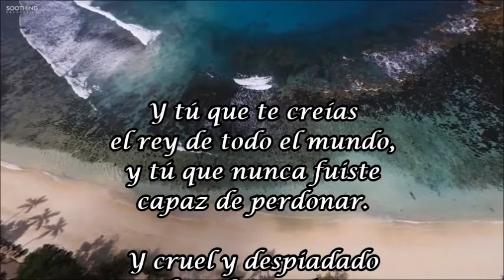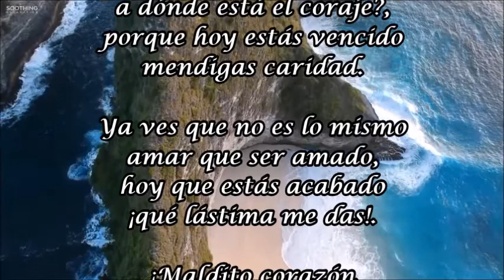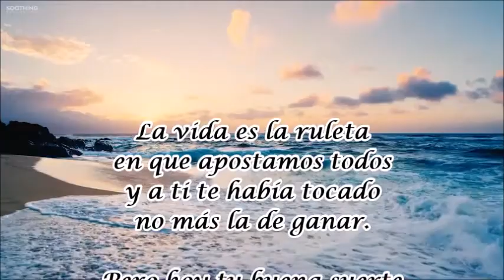FALLASTE CORAZÓN MARÍA DOLORES PRADERA